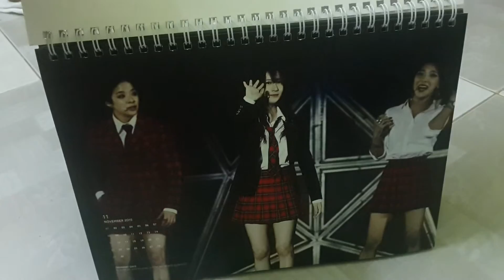[UNBOXING] Soojung-A 2015 calendar "Ordinary days"